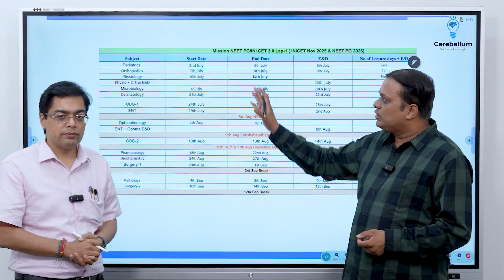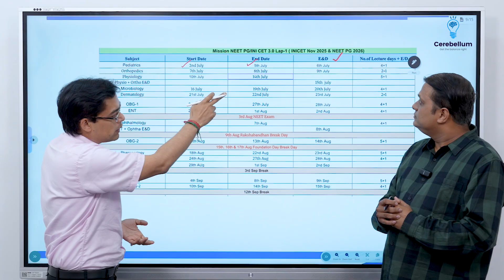Mission 3.0 Schedule for NEET PG 2026 & INI-CET Nov 2025 | Dr. Vivek Jain & Dr. Sparsh Gupta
📅 Mission 3.0 Batch 1 Starts: July 2
In this video, Dr. Vivek Jain and Dr. Sparsh Gupta walk you through the complete schedule and structure of Mission 3.0 — specially designed for aspirants targeting INI-CET November 2025 and NEET PG 2026.

💬 If you’re serious about cracking INI-CET or NEET PG, this structured plan is for you!

👇 Drop your questions in the comments and our team will guide you!

📲 Download the Cerebellum App for live classes, test series, and study updates

📞 Need Help? Contact Support: 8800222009/ 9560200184
Who we are?
Regular Mock Tests:- Strengthen your knowledge and confidence.